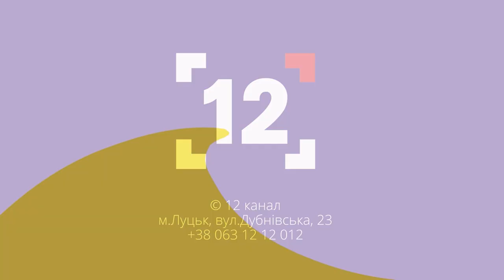Забезпечення добровольчих батальйонів буде? Актуально. Ігор Алєксєєв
В Україні існує чимало добровольчих батальйонів, які за потреби ЗСУ виконують бойові завдання. Але, як стверджують самі добровольці, забезпечення вони повинні повністю шукати самостійно. Чому виникає така проблема та яке можливе її вирішення, у студії Актуально розповів боєць одного із таких батальйонів Ігор Алєєксєєв.